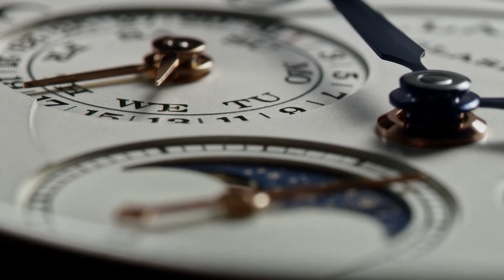A Lange & Söhne Lange 1815 AC Main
A. Lange & Söhne is a trademark of Lange Uhren GmbH, a German manufacturer of luxury and prestige watches.